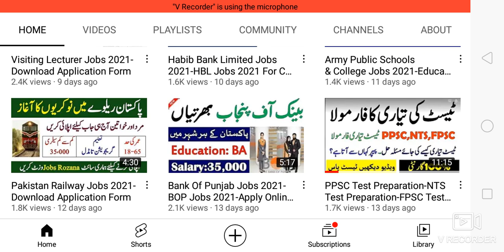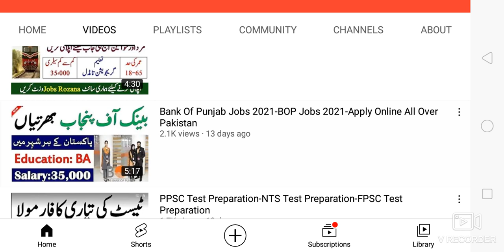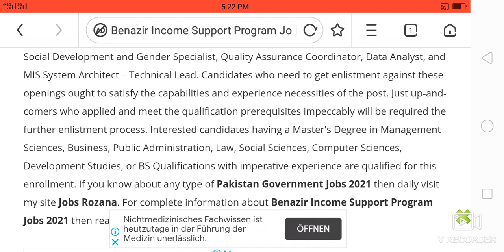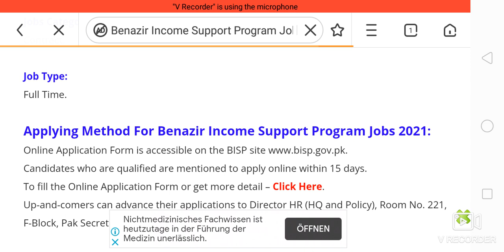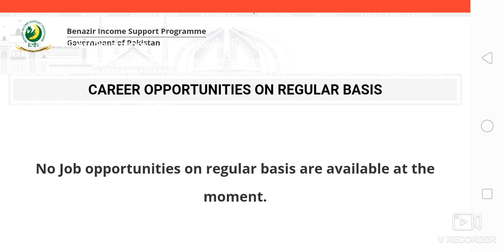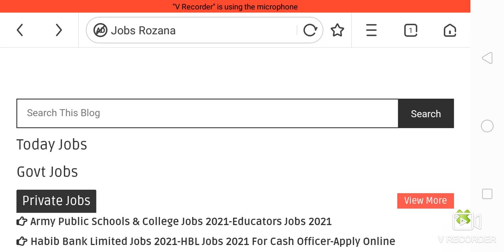Benazir Income Support Program Jobs 2021-Download Application Form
2)نوکریوں کی معلومات حاصل کرنے کے لیے نیچے لنک

3)نوکریوں کی معلومات حاصل کرنے کے لیے نیچے لنک پر کلک کرکے۔ واٹس ایپ گروپ جوائن کریں👇👇

4)نوکریوں کی معلومات حاصل کرنے کے لیے نیچے لنک پر کلک کرکے۔ واٹس ایپ گروپ جوائن کریں👇👇